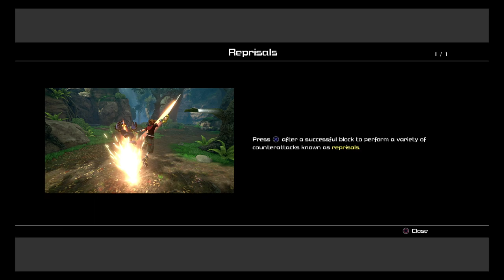【KH3】Lost in the forest....part 05